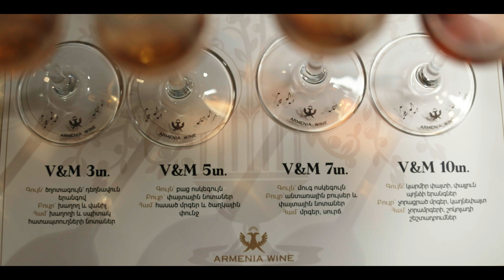V&M: World Bartender Champion Alexander Shtifanov Master Class